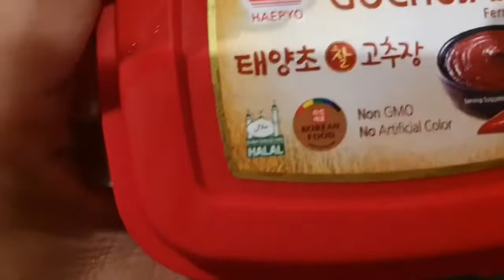Cara Memasak dan Resepi Sambal Annyeonghaseyo Udang Harimau | Masak-masak bersama Datin Fiza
Cara Memasak & Resepi - Sambal Annyeonghaseyo Udang Harimau by Datin Fiza